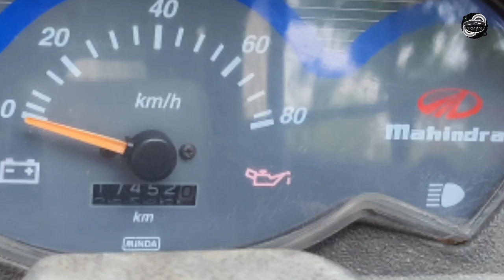Mahindra three wheel for sale in Sri lanka | සුපිරියක් ලාභෙට | ikman.lk | pat pat.lk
Vehicle for sale in Sri lanka | Wahana aduwata | ikman.lk | pat pat.lk